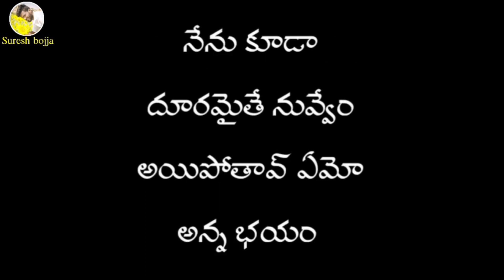Telugu heart touching emotional love words || Sureshbojja || Telugu prema kavithalu